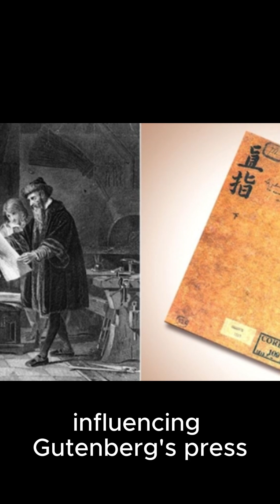The World First Printing And Its History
Join us as we unravel the riveting journey of printing – from woodblocks to 3D printing, and the enduring power of the printed word.

Our Journey Begins in ancient China Circa 600 CE where woodblock printing carved the first chapter in the history of print a shocking Revelation unfolds as we discover the earliest printing revolution in 1234 during the goo Dynasty in Korea the world's first metal movable type created it was a technological Marvel that transformed the course of printing history Korea's metal movable type Echoes Through Time influencing Gutenberg press in Germany in mid of, 1400 the spread of printing technology becomes a catalyst for the Renaissance shaping the intellectual landscape of Europe and Beyond the Industrial Revolution elevates printing technology with steam-powered presses enhancing efficiency on an unprecedented scale the 20th century Witnesses the transformative power of digital Revolution making high-quality customizable printing accessible to all our journey concludes in the modern printing Frontier exploring 3D printing and their integral roles in shaping the industries of tomorrow.